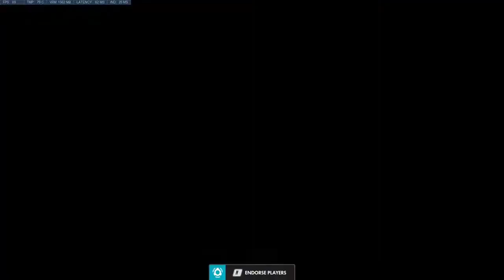Overwatch Dorado Attack - Sombra